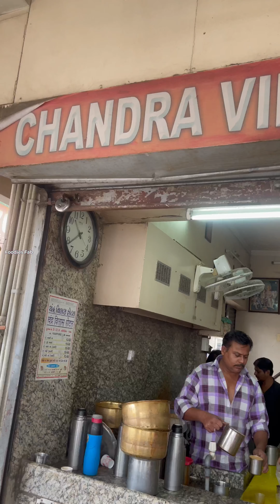Kutch Ki Famous Chandra Vilas Hotel | Gandhi Dham Chai | Indian Street Food | Foodies Fab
Chandra Vilas Hotel is famous for its tea, Many people come here to drink their tea.

Address Chawla Chauk S/33 Main bazar Gandhidham Kutch Gujrat